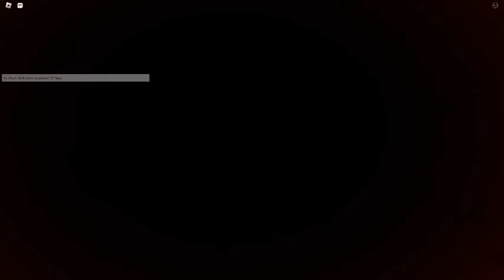dancing untill the game restarts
shut down again lol